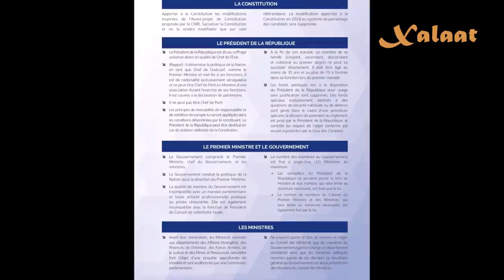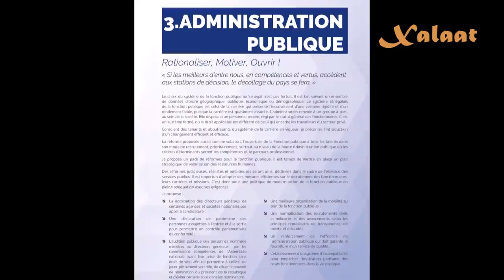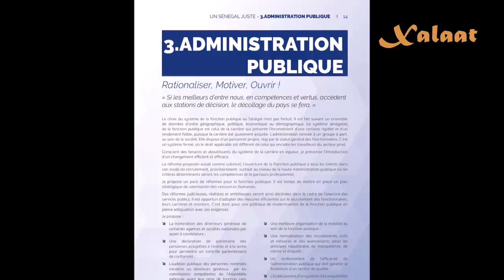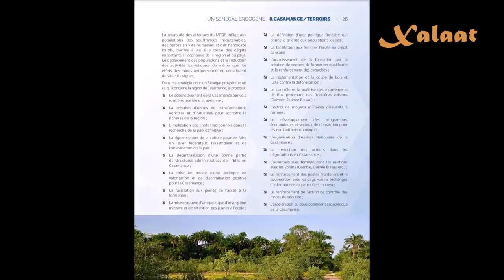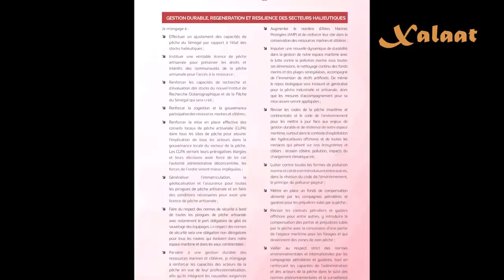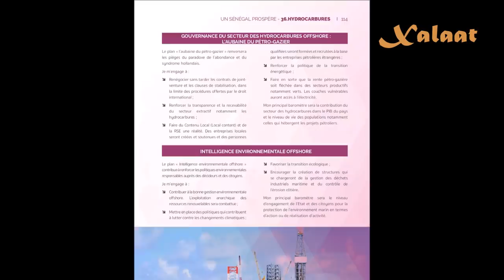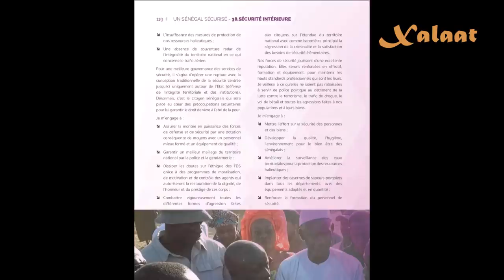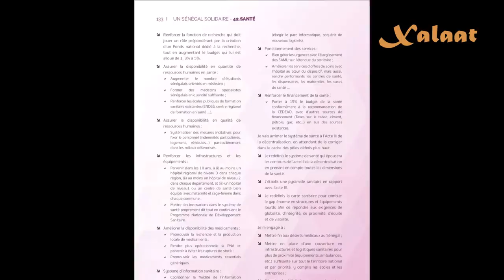Lééral ci Programme Idrissa Seck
Voici le programme du candidat à la présidentielle du 24 février 2019, Idrissa Seck.